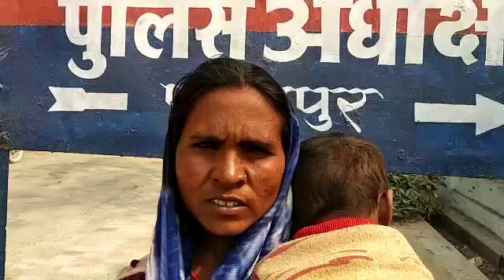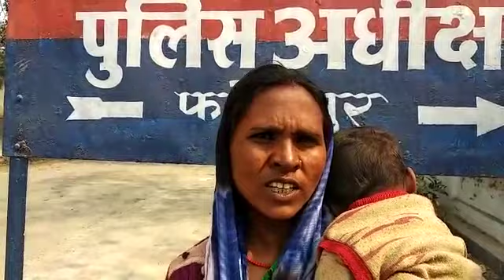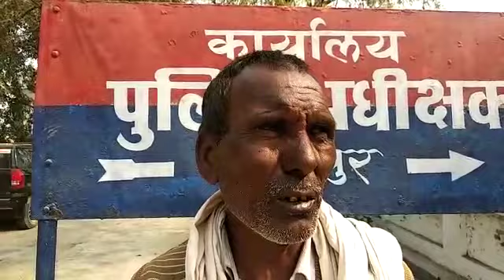यूपी: फतेहपुर में पति के अवैध संबंध का पत्नी ने खोला राज, एसपी ऑफिस पहुंच कही ये बात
यूपी: फतेहपुर में पति के अवैध संबंध का पत्नी ने खोला राज, एसपी ऑफिस पहुंच कही ये बात, जहानाबाद थाना क्षेत्र का मामला।